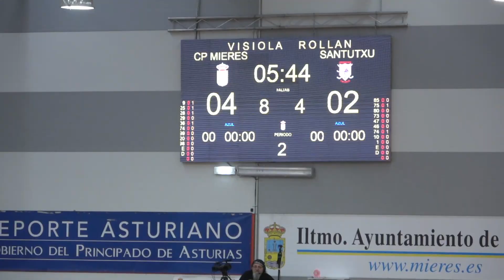20230527 CP MIERES-SANTUTXU HT CTO ESPAÑA INFANTIL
Resultado 5-2